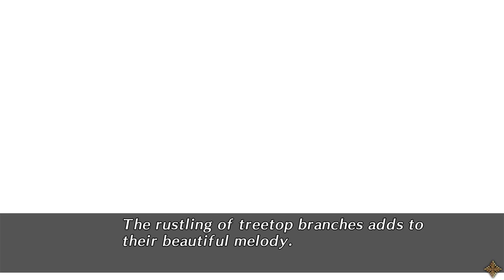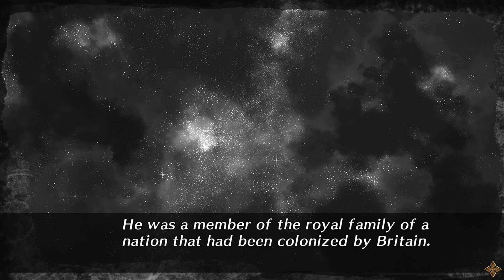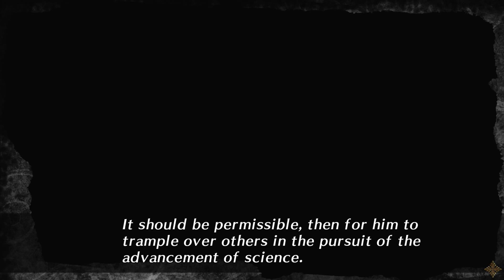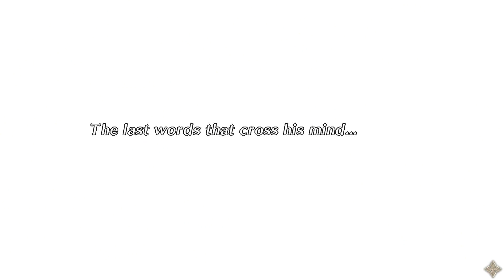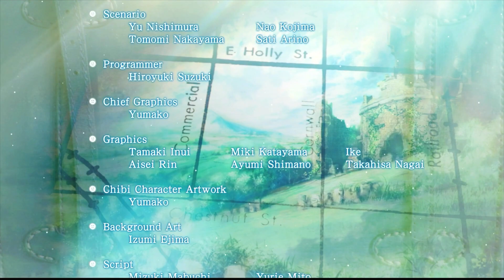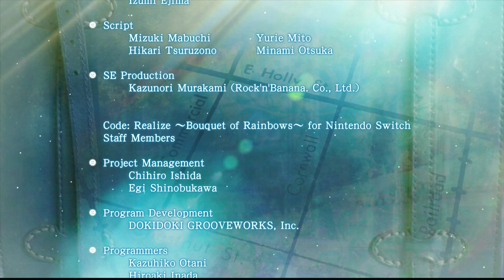Code Realize: Guardian of Rebirth ~Impey~ Ep 13: Fly me to the Moon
The British government cooperates with Impey's new plan to board Nemo's death ship to shut it down from the inside!